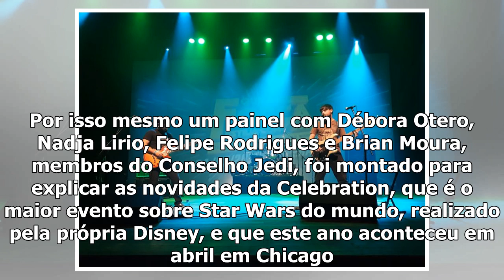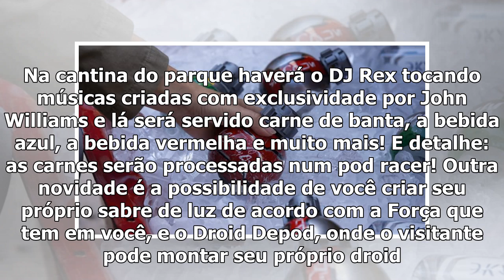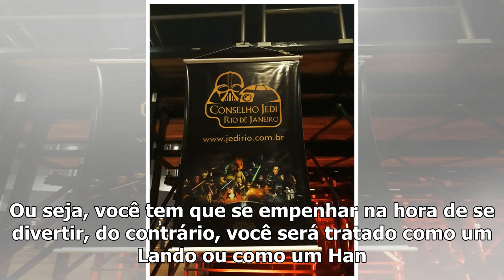Star Wars Day – Conselho Jedi RJ celebra o May the 4th com evento para os fãs | CinePOP Cinema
Dia 4 de maio é uma data internacionalmente conhecida como o Dia de Star Wars. A ideia surgiu com a semelhança sonora em inglês da data – May, the 4th – com a frase icônica dos jedi – May the Force be...